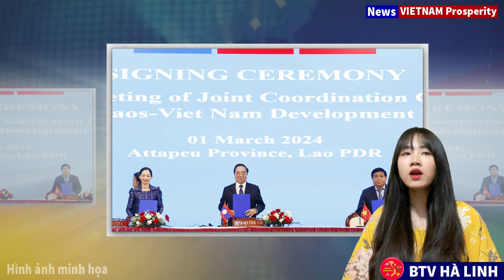Người Phát Ngôn Trả Lời Việc Campuchia Rút Khỏi Tam Giác Phát Triển Campuchia - Lào - Việt Nam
Việt Nam đã, đang và sẽ tiếp tục tham vấn Lào và Campuchia thúc đẩy hợp tác sâu rộng, thực chất và hiệu quả, phù hợp với yêu cầu phát triển trong giai đoạn mới vì lợi ích của người dân ba nước.
VIETNAM Prosperity Xin Chào Các Bạn !